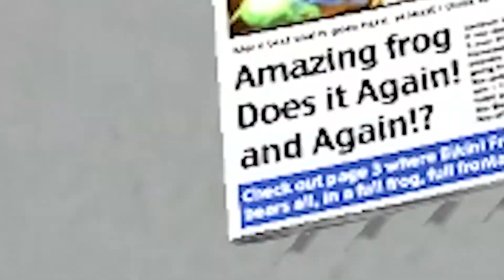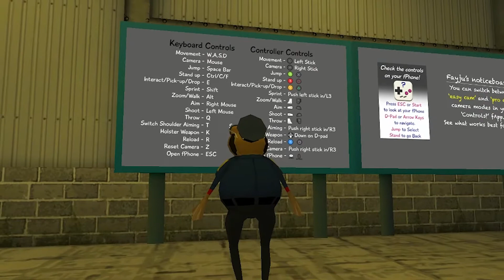I AM THE LAW! | The Amazing Frog? Part 1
This is the Amazing Frog? series that only RightBionicFist is playing. I mean who knows, LeftBionicFist might join the series in the future.

I've been tasked with protecting the good people of Swindon. I'm a cop.

Use your own fist and 👊 PUNCH that 'Like' button if you enjoyed the video!

[Intro Music] Brain Trust - Wayne Jones

[Outro Music] Elephants - Huma-Huma

Bionic FIsts 2018 :D